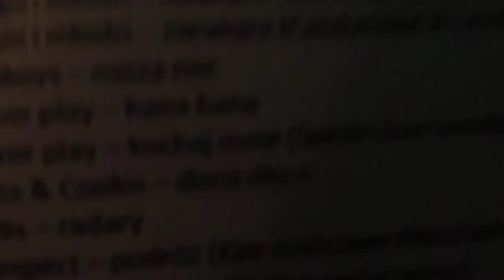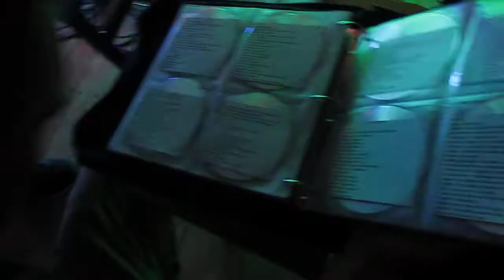18-nastka - 11.04.2015 Cikowice cz.1